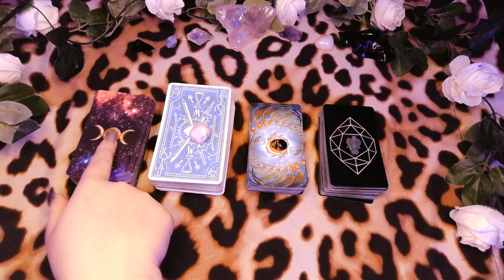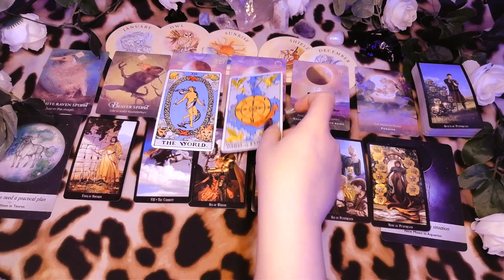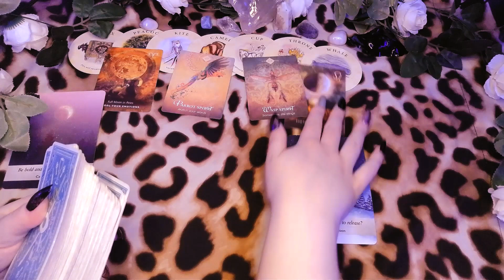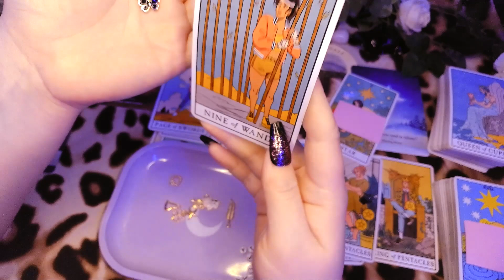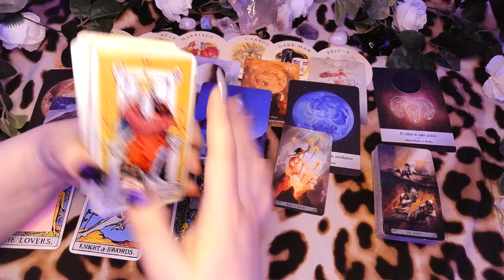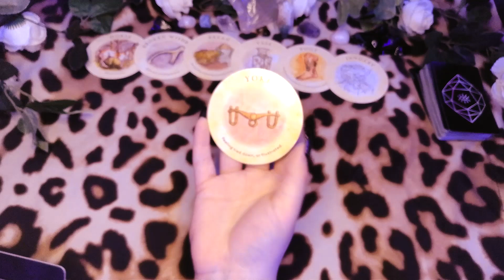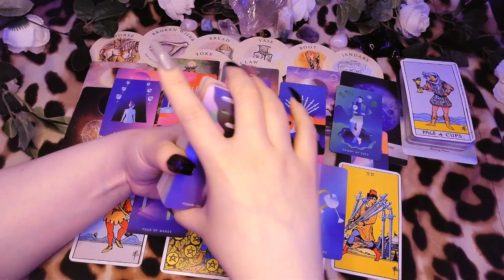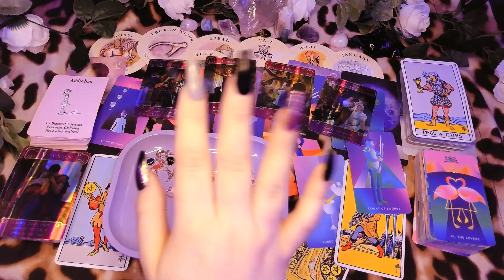✨ full moon in ♎ vibes✨pick a card energy reading🔮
🦋 Welcome! 🦋

thank you all so so much for being here and supporting my channel! today we are taking a look at how this full moon in Libra will be affecting your life plus what this energy is helping you release

I hope this reading resonates with you and helps bring clarity to your situation. Remember energy is always changing and you'll always have free-will so nothing is set in stone. Sending good vibes your way!✨️🦋✨️

intro
0:00

pile 1
2:00

pile 2
26:12

pile 3
49:05

pile 4
1:13:03

🦋Decks🦋

Traditional Rider Waite
Pink Deck

Everyday Biddy  tarot
Tea Leaf Oracle
Romance Angels
Angel Answers
Moonology Oracle
Moonology Manifestation Oracle
Honest Truth Oracle
The Wild Unknown Animal Oracle
Island Time Wellness Love Oracle
Mermaid Tarot
Kipper Deck
Witches Tarot

🦋This is a general reading meant for fun and entertainment purposes. Please use your own judgement when making decisions. 🦋